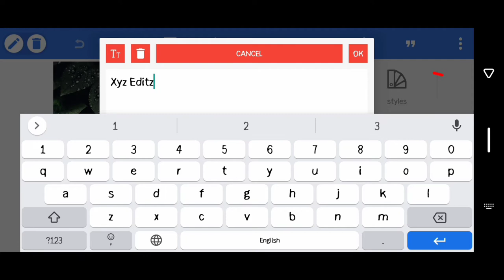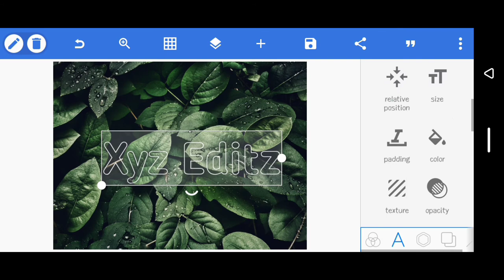Glass font editing tutorial | 2021 trending glass font editing pixellab step by step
Glass font photo editing | 2021 trending glass font editing pixellab step by step

cover Topic: glass font dp, glass font creat, glass font dp edit, stylish fonts, how to use pixlab, tranding editing,glass font editing, glass font editing pixellab, glass font editing app, glass font editing new, glass font editing kaise kare, glass_font_editing_step_by_step ,Glass_font , Glass font on PixelLab, PixelLab name editing, Colour glass font, Name editing, New_glass_Font , Multi colour glass font,